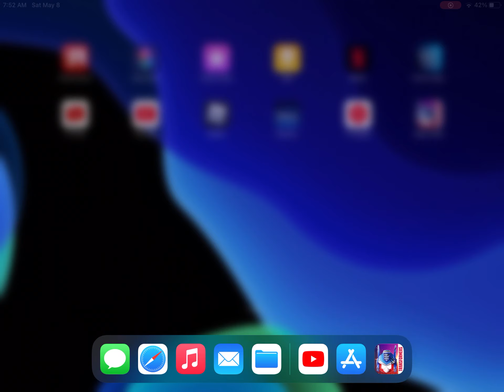Angry Birds Transformers Gameplay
First vid ever, let’s GOOOOOOOOOOOOOOOO😎